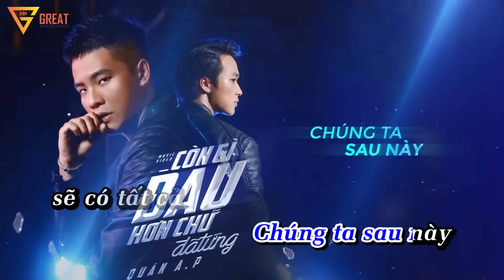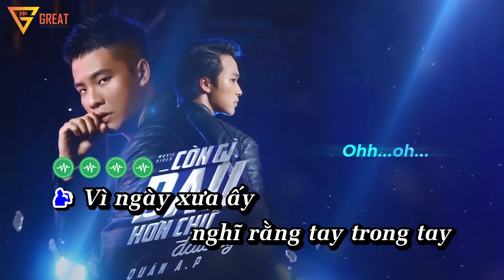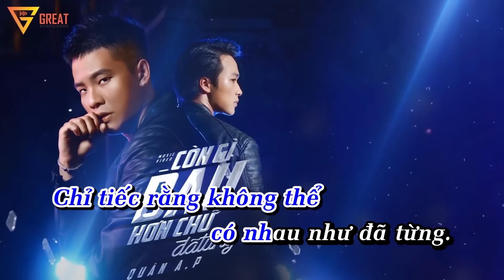[KARAOKE Beat Chuẩn] Còn Gì Đau Hơn Chữ Đã Từng | QUÂN A.P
CÒN GÌ ĐAU HƠN CHỮ ĐÃ TỪNG | Karaoke Beat Chuẩn | QUÂN A.P

© Bản quyền thuộc về Phạm Anh Quân
© Copyright by Phạm Anh Quân ☞ Do not Reup